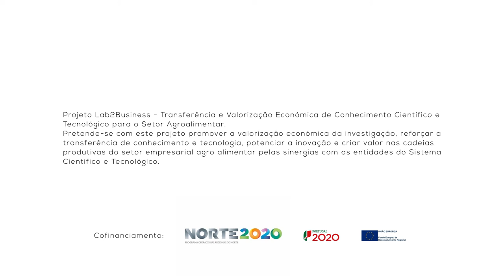FRUITechDSS - BIOTECH - Agrifood Innovation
O FRUITechDSS é um Sistema de Inteligente de Apoio à Decisão [(Decision Support System (DSS)] (DSS), baseado em conhecimento científico, capaz de dar, para cada lote de fruta armazenado, informações atualizadas em tempo-real sobre o tempo máximo de armazenamento para a comercialização e medidas corretivas a implementar durante o armazenamento para evitar perdas de qualidade do produto. Com o FruitechDSS será possível reduzir em até 1/3 as atuais perdas de frutos, prolongar o tempo de vida dos frutos e garantir a manutenção de um elevado standard de qualidade.
Promotor: Teresa Deuchande (Escola Superior de Biotecnologia – UCP)
Equipa: Marta Vasconcelos (Escola Superior de Biotecnologia – UCP); Susana Carvalho Faculdade de Ciências – UP); Miguel Pinho (NewGMind Capital Partners)

7 de Julho de 2017
Campus Asprela